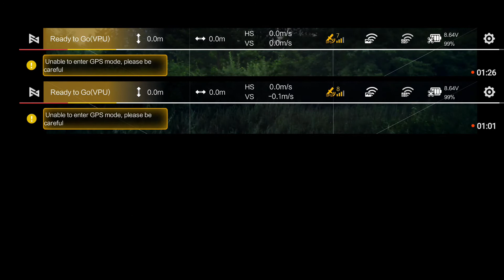Fimi X8 Mini GPS Lock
I noticed my Fimi X8 Mini needs approx 4 minutes before getting enough Satellite locks to take off on GPS.